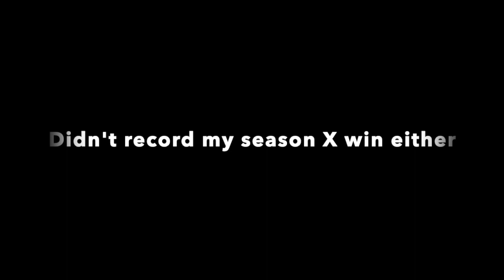Won Every Fortnite Season | Somewhere Only We Know